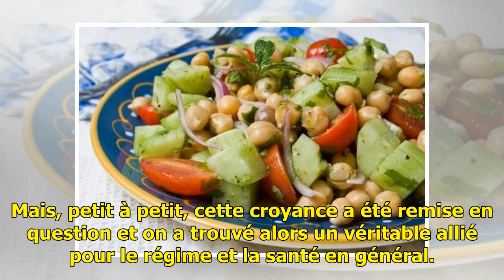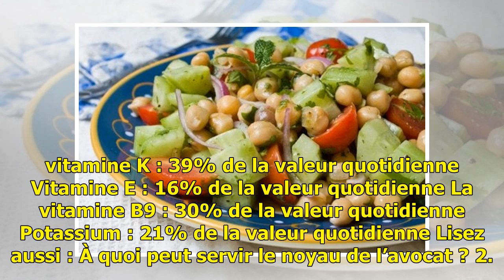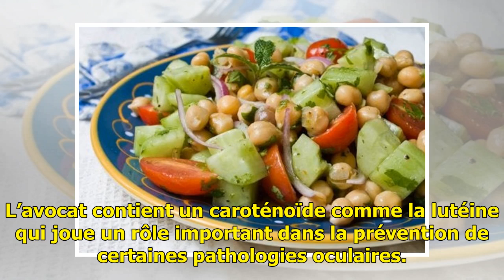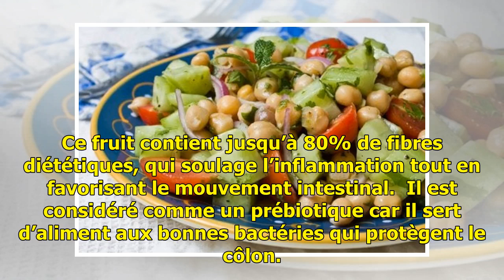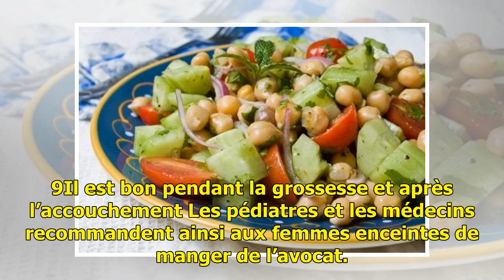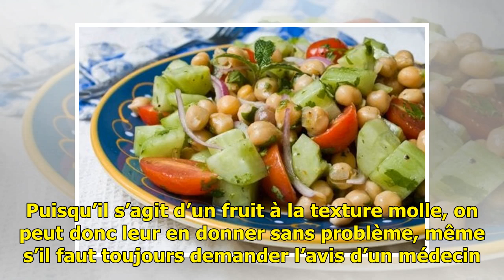9 raisons surprenantes pour lesquelles nous devrions manger de l'avocat — Améliore ta Santé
9 raisons surprenantes pour lesquelles nous devrions manger de l'avocat — Améliore ta Santé